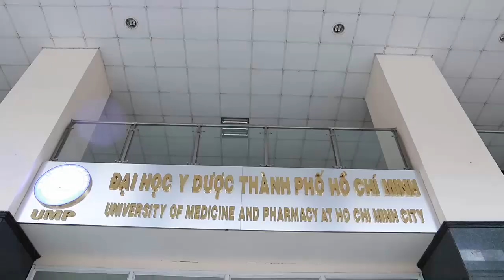Phương pháp học hiệu quả I Đại học Y Dược TpHCM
Chương trình: Nhịp cầu kinh nghiệm năm 2017.

Mình xin chia sẻ một phần ngắn của chương trình về cách sắp xếp thời gian học tập và phương pháp học tập tích cực dành cho những bạn sinh viên khối ngành Y Dược cũng như những khối ngành khác nói chung. Mong là những chia sẻ này sẽ hữu ích với mọi người.

Đây là lần đầu mình chia sẻ trong một sự kiện như thế này nên không tránh khỏi những thiếu sót. Mong nhận được những đóng góp lịch sự của các bạn trong phần comment hoặc qua địa chỉ mail: . Mình xin cảm ơn.

Nguyễn Đức Vượng.
Đại học Y Dược TpHCM - Y2014.